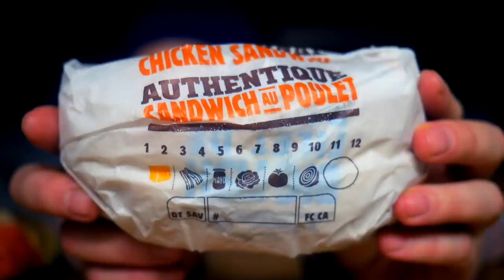BURGER KING WHOPPER & POUTINE MUKBANG - FIGHT STORYTIME